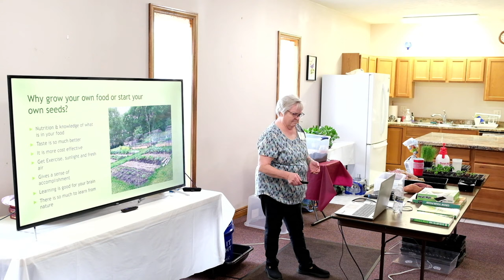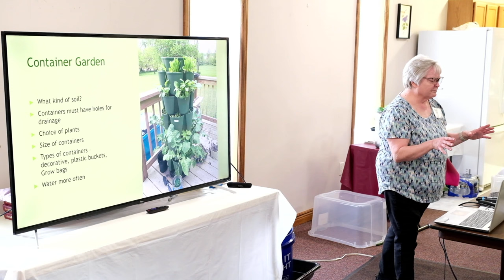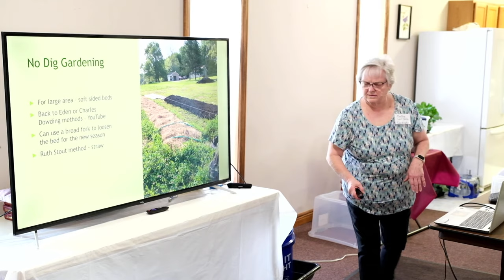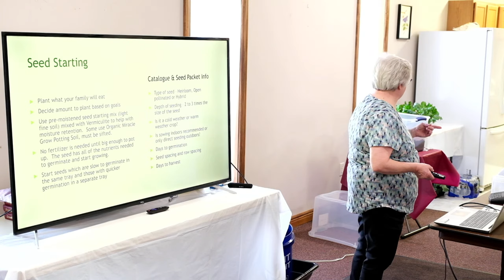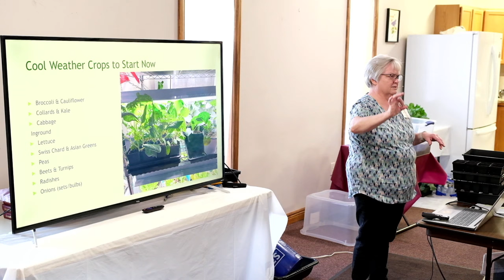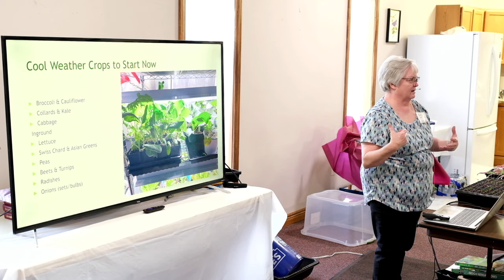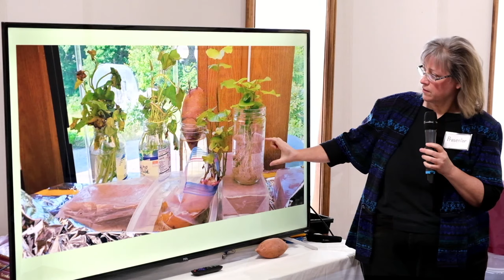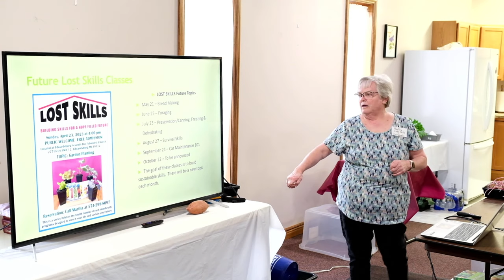Garden Planning and Seed Starting - March 26, 2023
Welcome to Edwardsburg Adventist church!

This video is part of a monthly series of varied programs designed to enrich your life with skills for a sustainable future. In this seminar, Martha explained valuable lessons on garden planning and seed starting.

PUBLIC WELCOME, FREE ADMISSION.